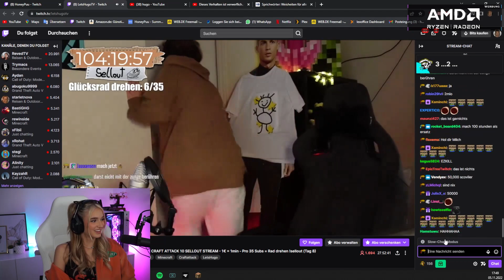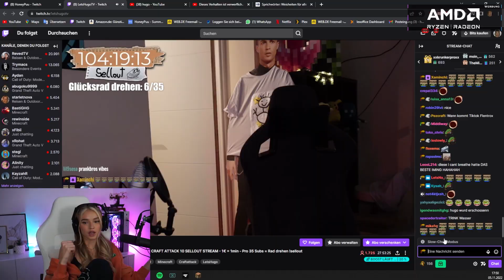ENDLICH GEFUNDEN OMG 😍🔥 CRAFT ATTACK 10! #16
🍯 HoneyPuu